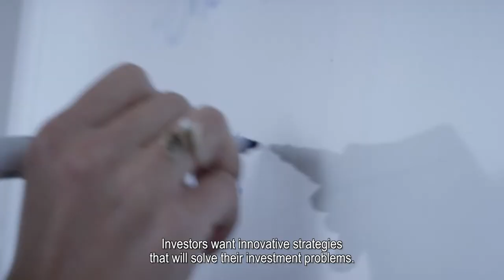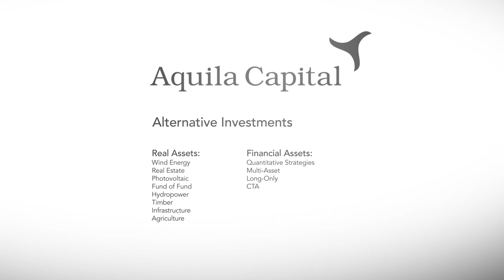Access Aquila Capital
Aquila Capital bietet Berufsanfängern ein breites Spektrum an Assetklassen im Bereich Alternativer Investments. In einem sehr dynamischen Umfeld suchen wir jungen Kollegen, die sich engagieren wollen und Verantwortung übernehmen.